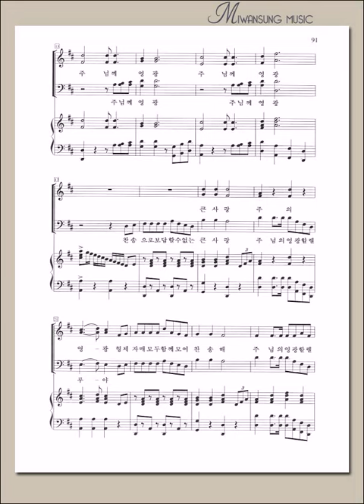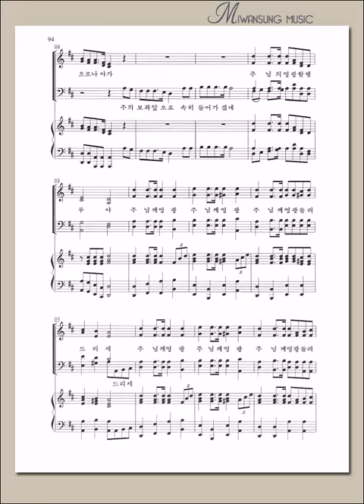찬송가편곡집13 / 주님께 영광 / 알토파트